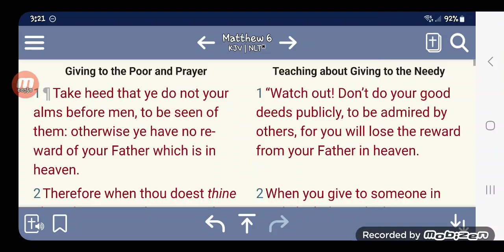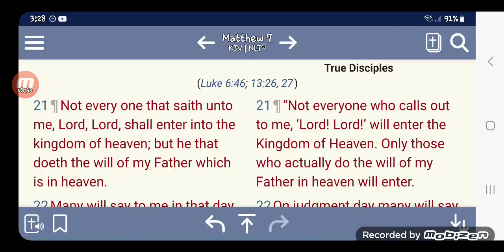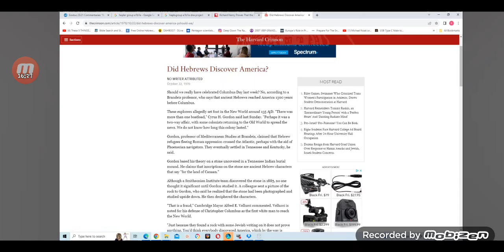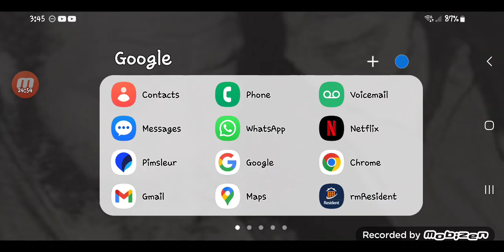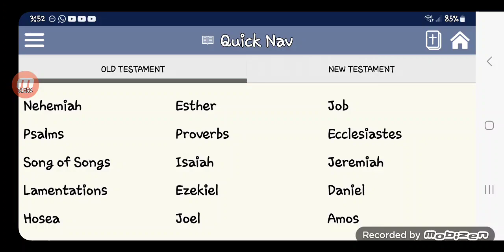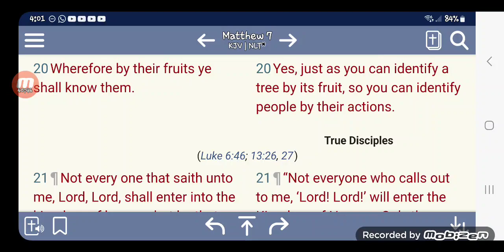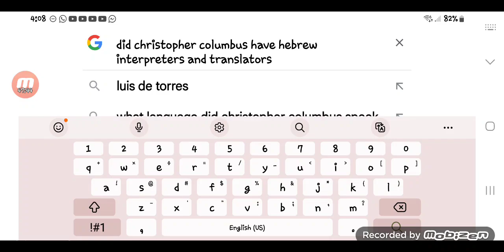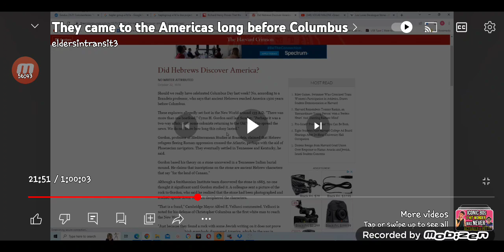An easy Google search destroys Vocab's LIES ! reacting to Apostle Tahar's video !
Tune in to be EDFIED .